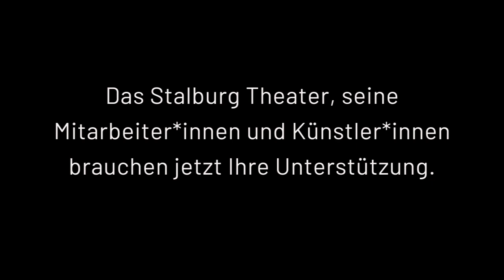Klartext mit Michael Herl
Michael Herl sagt uns heute, wie es am Stalburg Theater weitergeht. Beziehungsweise, dass es am Stalburg Theater erstmal nicht weitergeht. Und er sagt auch, warum - und wie Sie, unsere Zuschauerinnen und Zuschauer, etwas dazu beitragen können, dass es doch weitergeht. Aber sehen Sie selbst: "Klartext" mit dem Künstlerischen Leiter des Stalburg Theaters, Michael Herl.